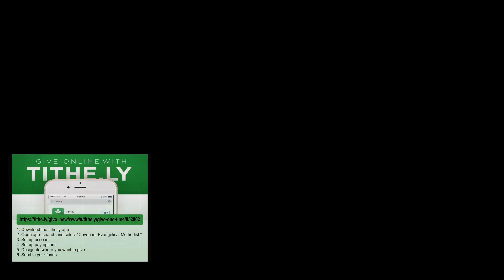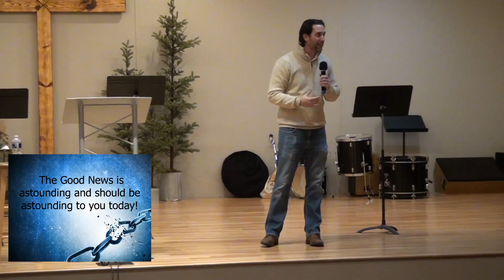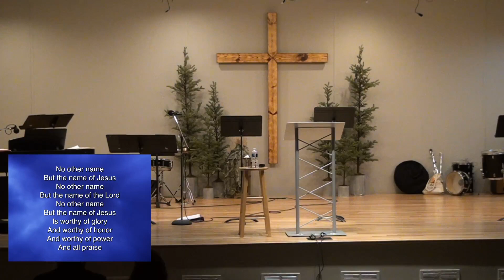This is My Story How to Share Your Testimony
How do we share our faith? Let's look and see how Paul did before a riotous mob that wanted to kill him.